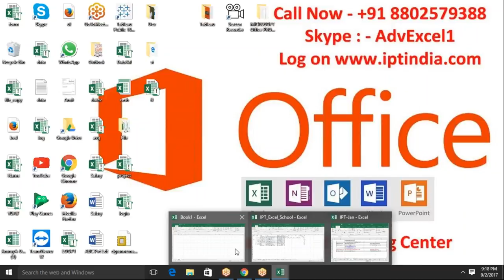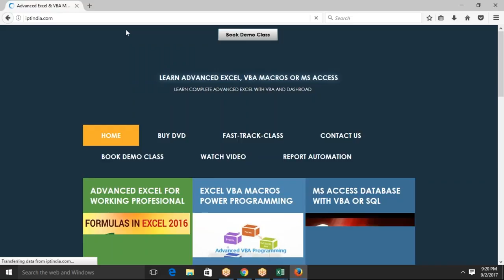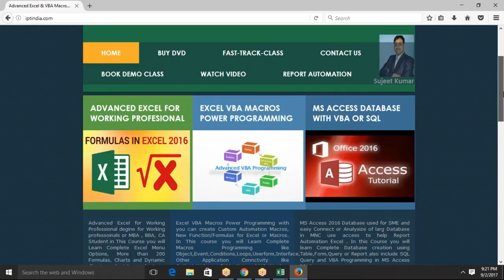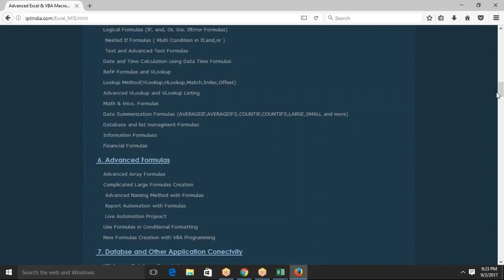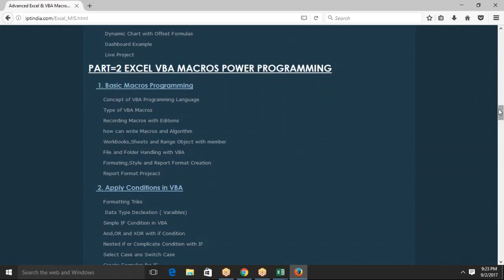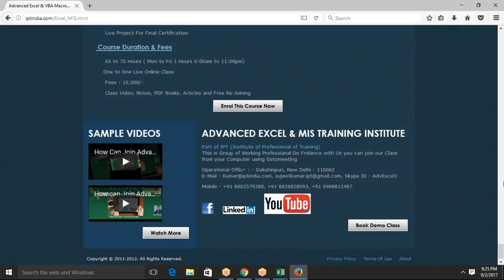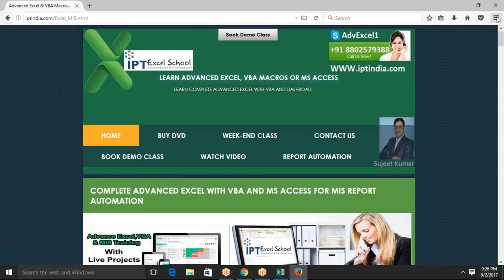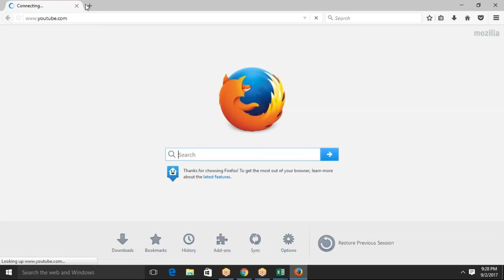Advanced Excel Training in Hindi